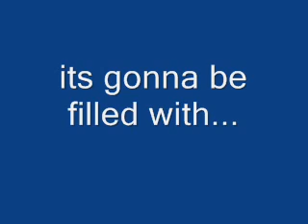The Abridged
It's here it's finally here it's...